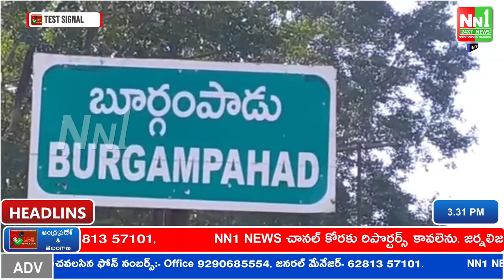ఉప్పుసాక గ్రామం లో రైతు దీక్ష లో వైఎస్ షర్మిల వెంగ్య అస్త్రాలు.